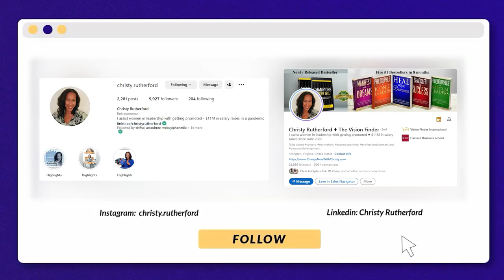E64 How to Be a More Patient Mom with Simone Brooks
In this empowering episode of "Money Loves Happy People," host Christy Rutherford engages with Simone Brooks, a healthcare leader, in a candid conversation about the trials and triumphs faced by women in corporate America. Simone opens up about her pandemic struggles, balancing the demands of work, family, and the pursuit of self-care. She shares a transformative journey, highlighting the power of letting go of perfection and the courage to seek support. Christy's insights encourage listeners to live forward, understand backward, and embrace the freedom from self-imposed limitations. Together, they underscore the importance of self-care, patience, and the strength found in faith and positivity. Remember, it's not only possible but essential to prioritize your well-being and step into the greatness you're destined for.

Key Points
Struggles with balancing work, family, and self-care
Realization of the importance of seeking help and self-care
Reflection on unrealistic expectations and the need for assistance
Importance of self-care and letting go of unrealistic expectations
Journey towards self-awareness and the need for balance
Transformation in parenting style and family dynamics
Embracing strengths and abilities
Importance of seeking support and encouragement
Recognizing and addressing mental health challenges, particularly for women

Links Mentioned in Today’s Episode:
Text "CHANGENOW" to 66866 for Christy’s free 15-minute video insight on leaving a bad job and potentially getting a 30% pay increase this year
Free Video: How to Leave a Bad Job and Get a 30% Salary Increase
Upcoming Virtual Event - How to Leave a Bad Job and get a $50k salary increase